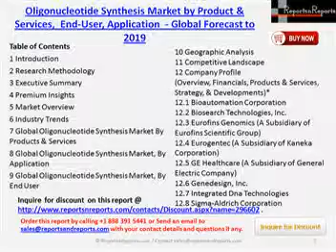Global Oligonucleotide Synthesis Market Report 2019 by Application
The global Oligonucleotide Synthesis Market is expected to reach $1,712.1 million by 2019 from $1,070.7 million in 2014, growing at a CAGR of 9.8% from 2014 to 2019. The global oligonucleotide synthesis market is categorized on the basis of products and services, applications, end users, and geography. The synthesized oligonucleotides segment is expected to register the highest growth rate in the oligonucleotide synthesis market during the forecast period, owing to an increasing number of applications for synthesized oligonucleotides in research, diagnostics and therapeutics; and a growing demand for custom oligos.